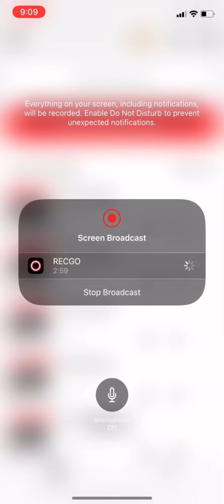Fnf vs timeline tale vs J (music in description) (I made this cuz I was bored)